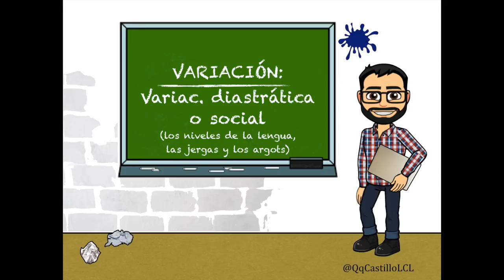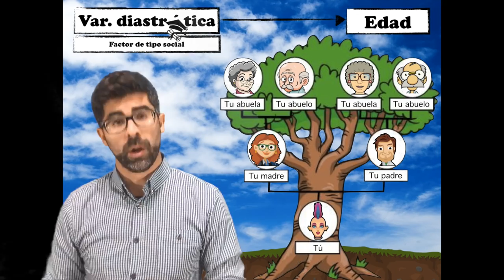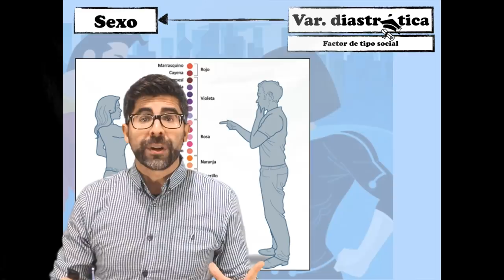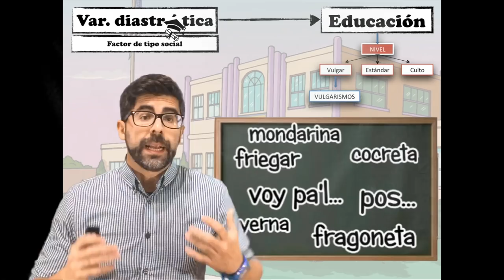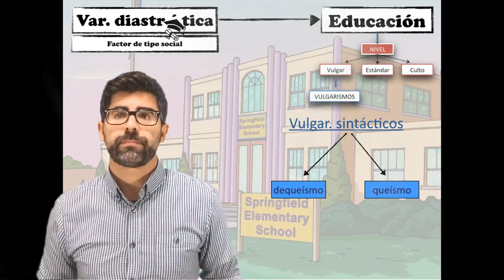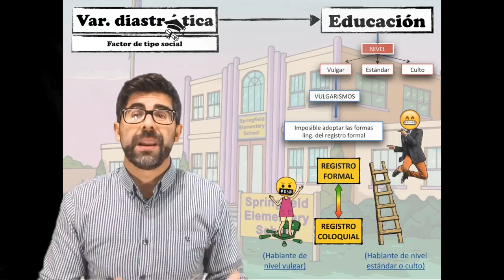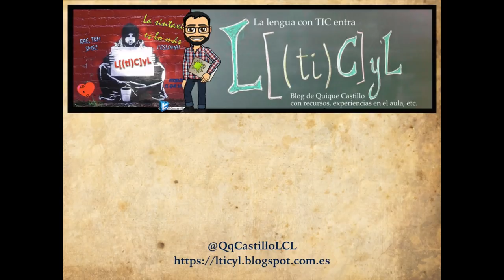¿Hablas mal? - Los niveles de la lengua, las jergas y los argots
[Variación diastrática o social / VARIACIÓN LING.]

Con este nuevo vídeo, le facilitaré a mi alumnado cuanta información necesita para asimilar los conceptos propios de la variación diastrática o social. Y es que las personas hablamos de forma diferente en función de diversos factores sociales, tales como la edad, el sexo o la instrucción que hayamos recibido. A partir de este último, la lengua se divide en tres niveles (vulgar, estándar y culto), entre los que sobresale un concepto capital: el vulgarismo. Asimismo, al término de la lección, aprovecharé para introducir dos conceptos básicos: jerga, que ejemplificaré a partir de las profesionales y las juveniles, y argot, que ejemplificaré, especialmente, a partir de los argots talegarios y el mundo de la drogadicción.

Principales vídeos empleados en la elaboración de este vídeo:
-Anuncio de la RAE a propósito de su 300.º centenario elaborado por la Academia de la Publicidad
-Escena de la jerga juvenil: "Yo, robot" (película)